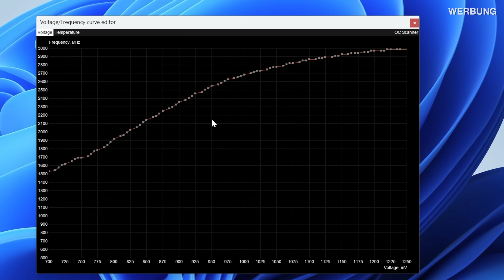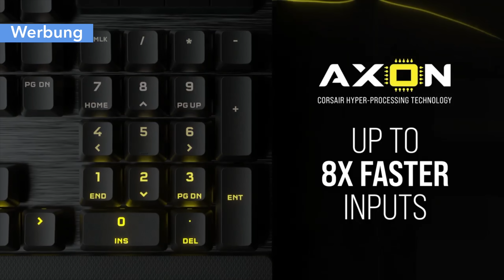SO ist die RTX 4090 PERFEKT! Kühler, leiser, sparsamer - ohne Leistungsverlust! 💪🏼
Undervolting macht mir inzwischen deutlich mehr Spaß, als Übertaktungen 😄
✳️ Corsair K100 AIR Wireless (Werbung!)

ÜBER MICH